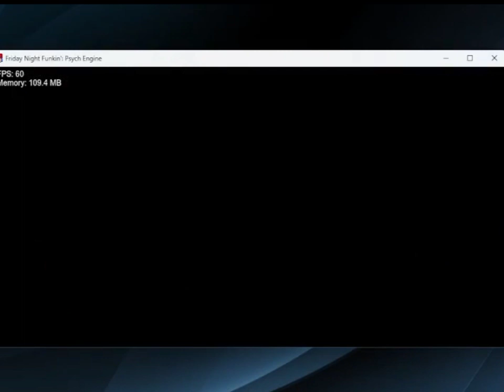Aaron's Night Vibin'.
I just now learned how to make dialogue and made this💀